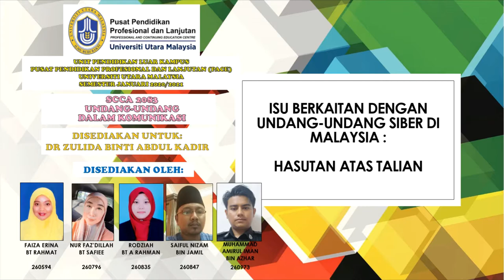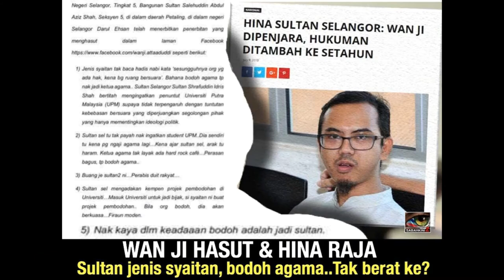SCCA2083 Undang² Dlm Komunikasi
Tugasan Kumpulan 2 (Video)
Isu Berkaitan Dengan  Undang² Siber Di Malaysia - Hasutan Atas Talian

Disediakan Untuk:
Dr Zulida bt Abd Kadir

Disediakan Oleh:
FAIZA ERINA BINTI RAHMAT 260594
NUR FAZ’ DILLAH BINTI SAFIEE 260796
RODZIAH BINTI A RAHMAN 260835
SAIFUL NIZAM BIN JAMIL 260847
MUHAMMAD AMIRUL IMAN BIN AZHAR 260973